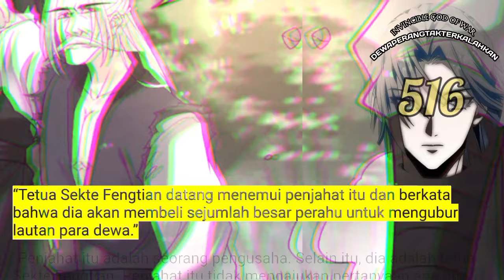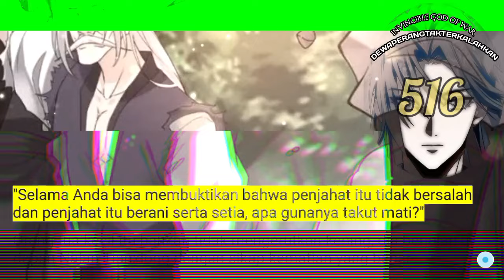Dewa Perang Tak Terkalahkan season 516